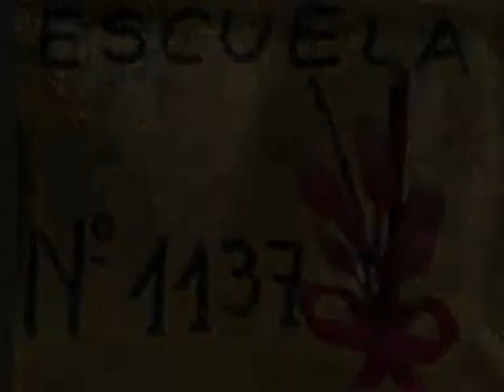ESC Nº 1137 SJESQUINA MARATON DE LECTURA SPOT 2